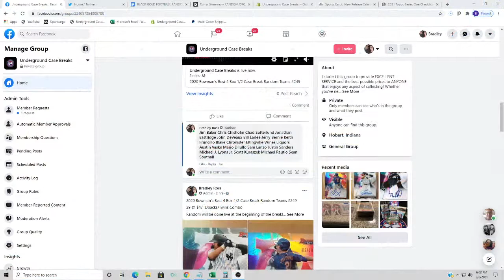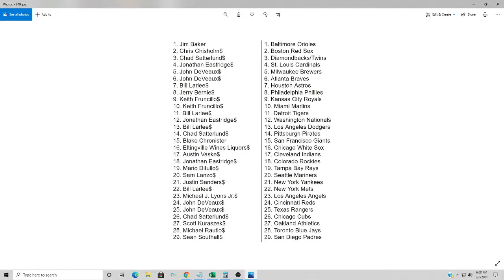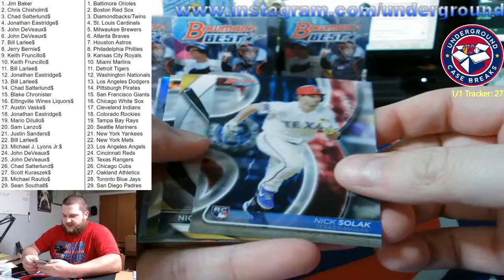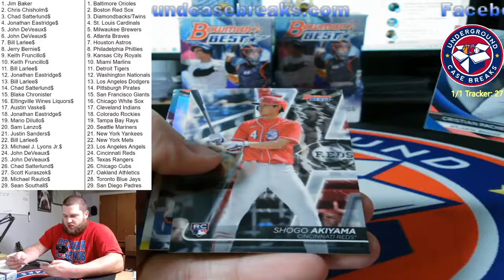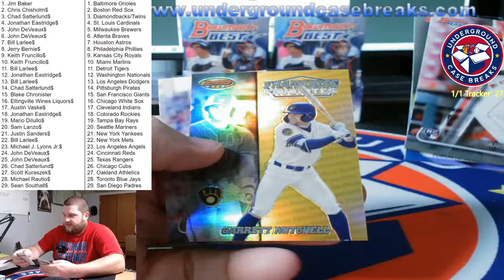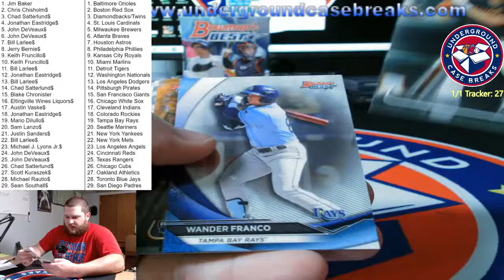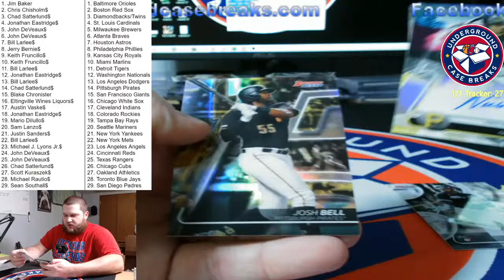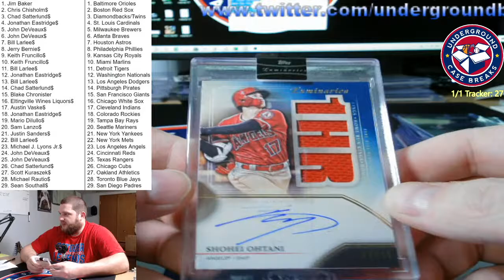2020 Bowman's Best 4 Box 1/2 Case Break Random Teams #249